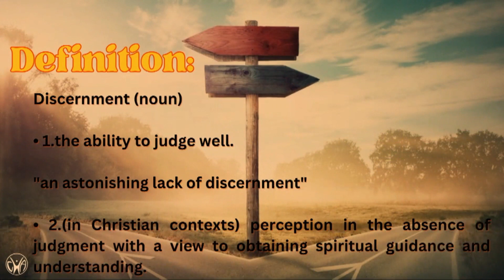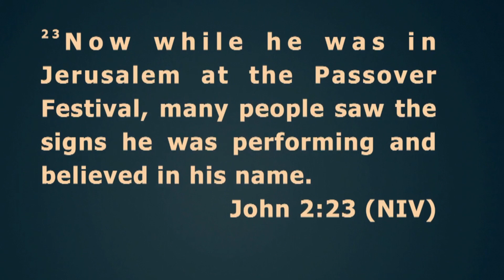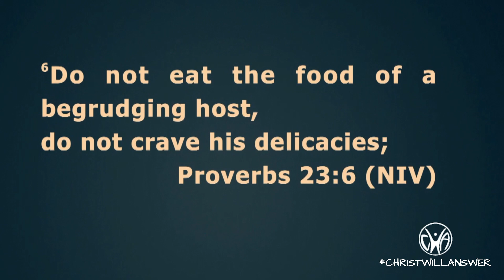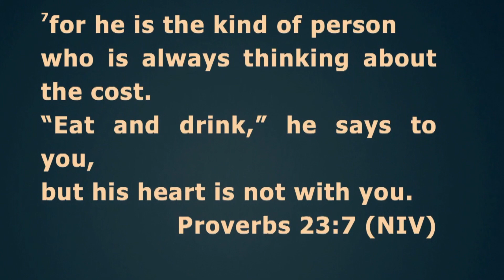Discernment of the Heart of Man | Pastor Fredrick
Sunday Morning Worship With Pastor Fredrick.

We hope this service strengthens your faith and touches your heart.

We hope you enjoyed this video! God Bless!